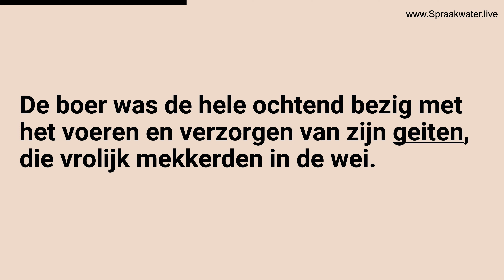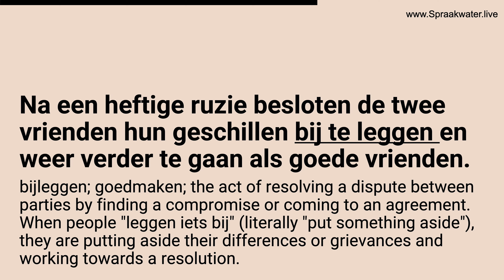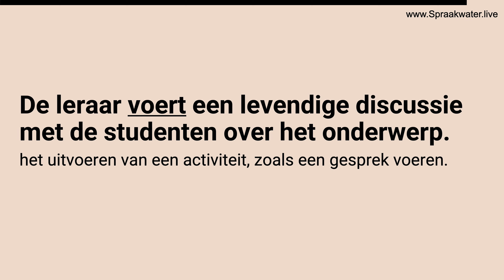Afl.560: Leer 9 Nederlandse woorden op A1 A2 niveau